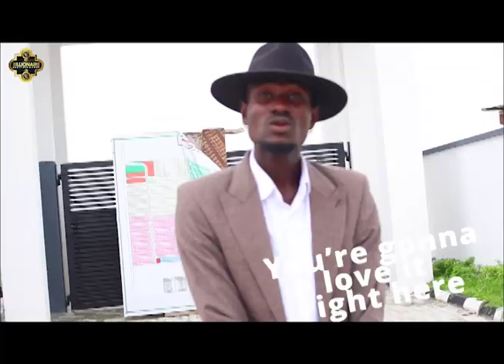FRONTIER ESTATE VIDEO- lil nas x old town road (real estate version)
Frontier Video Advert Video By Billionaire Realtors Group

FRONTIER ESTATE
(lil nas x old town road real estate version)

Home is the starting place of love, hope and dreams.

Let us help you find your new home at Frontier Estate, Bogije, Lekki.

Frontier Estate is a modern arena racing you to the frontlines of luxury lifestyle.

Highlights

Gated and Secure Environment
Sports corridors
Shopping centres
Street lights
Landscaping
Drainage
Portable Water
Perimeter fencing
Electricity.

Location: Bogije, Lekki,  Lagos.

Service plots Available in 600sqm, 450sqm, 300sqm.

Price: NGN8, 000,000

Initial Deposit: N1.5M

Neighbourhood

Beachwood Estate
Greenspring Group of Schools
Lekki hotel and suites
Lakowe lake and resorts
Novare mall